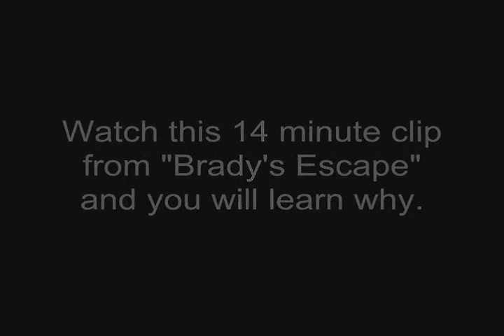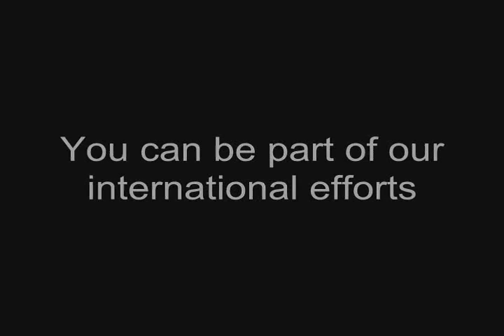Why Kuvasz Fanciers of America exists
These clips from "Brady's Escape" have been edited together to show how working kuvasz nearly became extinct during WWII. Please visit kuvaszinfo.com to find out more about becoming involved with efforts to save this ancient breed.